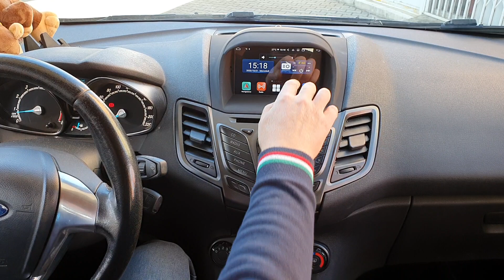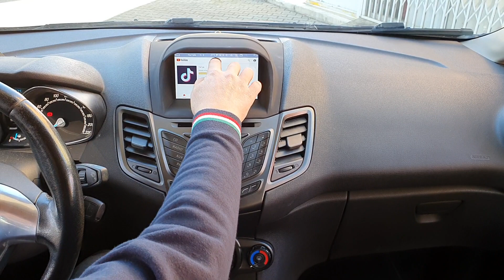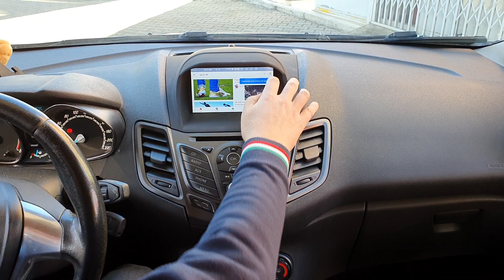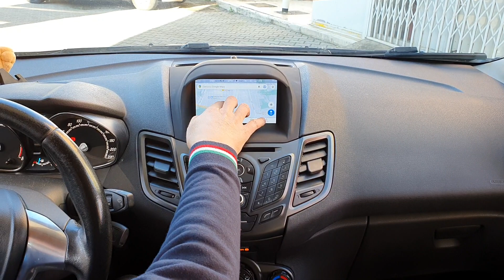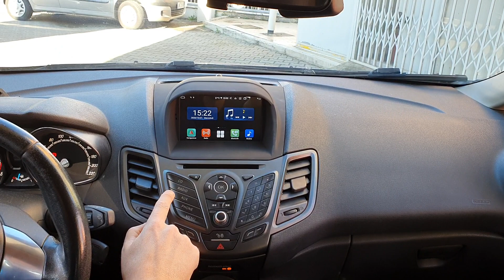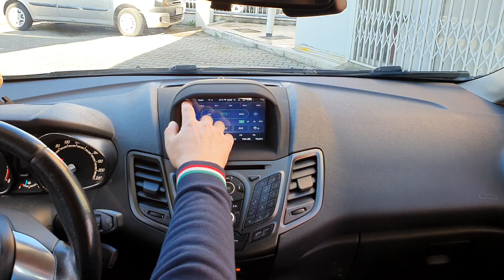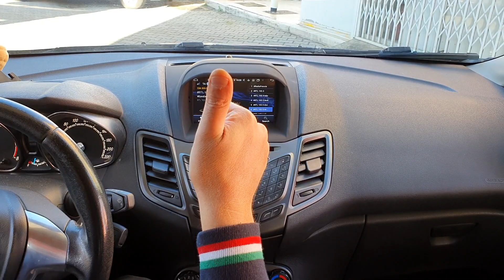Ford Fiesta car tablet shop.audioelite.it